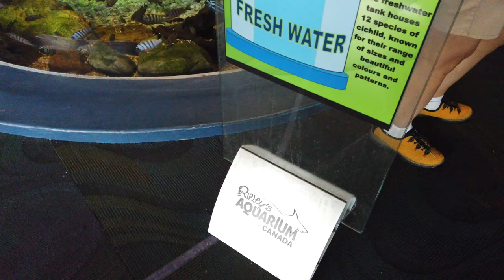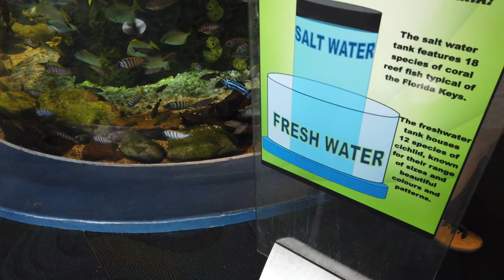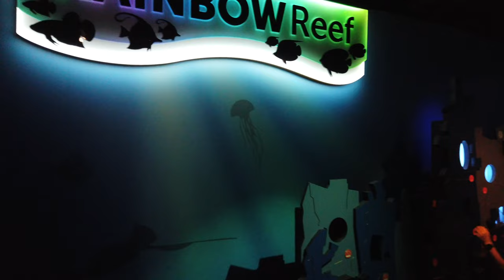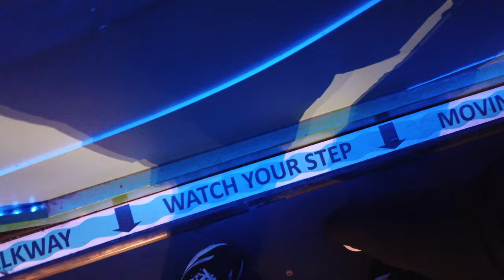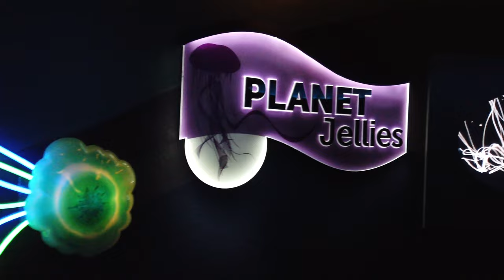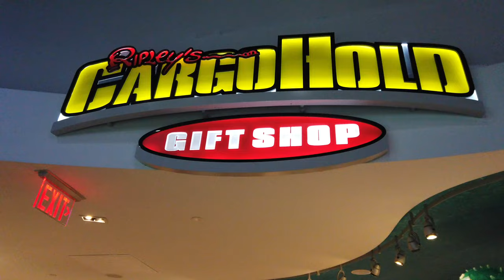Ripley's Aquarium Toronto Canada [CityPass Attraction Day 3]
In this video we head to Ripley's Aquarium across from the CN Tower.